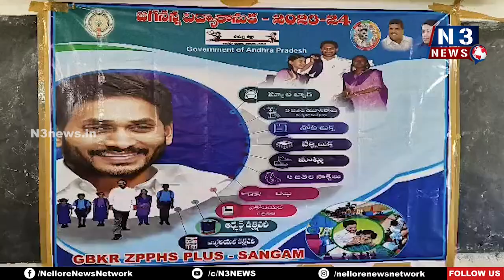సంగంలో బాలిక‌ల‌ జూనియ‌ర్ క‌ళాశాల ప్రారంభం | Sangam Education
విద్యార్థుల‌కు విద్యాకానుక కిట్లు అంద‌జేసిన జెడ్పీటీసీ, హెచ్ఎం, వైసీపీ నేత‌లు